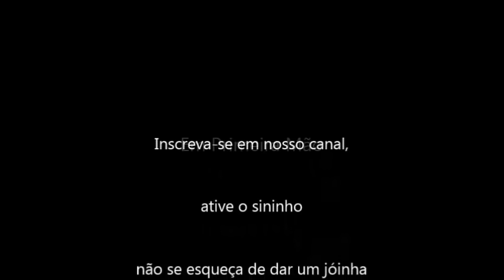Câmeras de segurança registram momento exato do acidente que deixou um motociclista em estado grave.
Grave acidente na Avenida Brasil por pouco não terminou em tragédia.

O acidente aconteceu na madrugada de domingo 26, na Avenida Brasil no Bairro Jardim Brasilândia em Franca-SP

Segundo informações obtidas pela nossa reportagem, o condutor do veiculo Citroen C4 Pallas seguia em altíssima velocidade sentido Jardim Paulistano / Centro , quando atingiu violentamente a traseira de um GM Classic que rodou e parou no sentido contrário da avenida, após atingir o veículo ele ainda atingiu dois motociclistas e na sequência atingiu uma loja, após as batidas o motorista ainda tentou fugir mas acabou linchado pela população e ainda teve o carro destruído pelos moradores.

Os dois motociclistas e o condutor do veículo foram socorridos para a Santa Casa de Franca, já no Classic, uma das passageiras não se feriu mas precisou passar por atendimento médico.

A policia militar foi acionada e isolou o local para o trabalho da Perícia que irá investigar a causa do acidente.

Vídeo Cedido: Depósito de Bebidas Mineiro